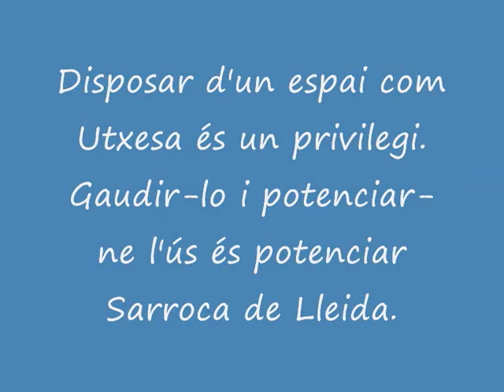Utxesa, un privilegi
Part de l'espai natural d'Utxesa pertany al municipi de Sarroca de Lleida. Un privilegi a l'abast que cal potenciar com un dels atractius del poble.